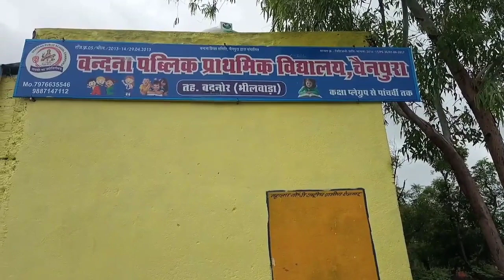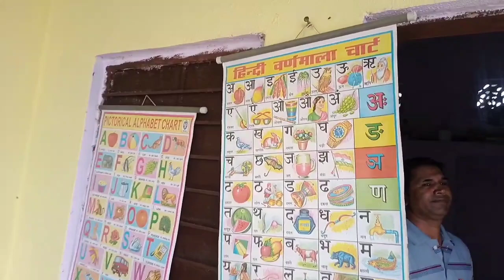Mini School Vlog Video || School Life 🎒🎒